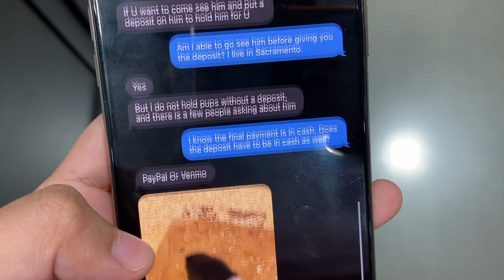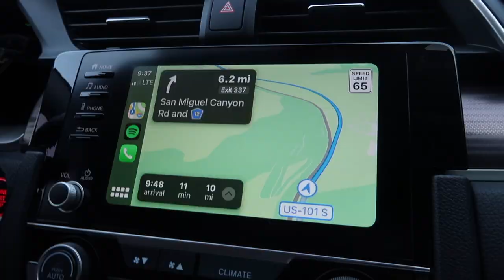I GOT A PUPPY!! 🐶🐾 | bringing my new puppy home for the first time :)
Hey guys! In today's video I get a corgi puppy! Meet my new puppy 2021! I'm finally bringing my new puppy home for the first time! Meet Dexter Anakin :) He gets his first BarkBox package, has his first vet visit and learns his first trick!
I'm a new puppy mommy and I'm so excited to take you all on this journey with me.
I upload lifestyle videos/vlogs every Thursday. See you in my next video :)
xoxo, kai ♡

timestamps
0:00 intro
1:07 picking up dexter
1:38 the ride home
2:55 welcome home dexter
3:45 first vet visit
4:05 puppy play/nap time
5:53 dexter's first trick!
6:23 outro

✧ Dexter's instagram: dexter_thecorgii
✧ Rocky's instagram: rocky_thebeardy

faq
✧ who are you? the girl with one dimple/a huge smile from tiktok :)
✧ what camera do you use?

music used
✧ i love you by panthurr

intro/outro
✧ Jillian Noreen

ilyyyy.